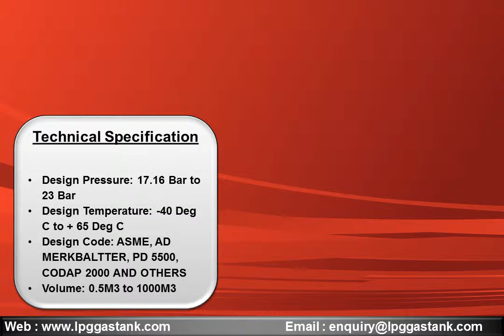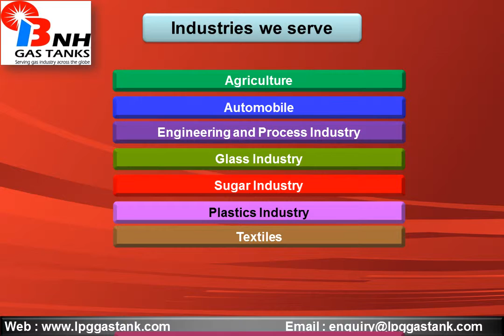LPG Gas Tank